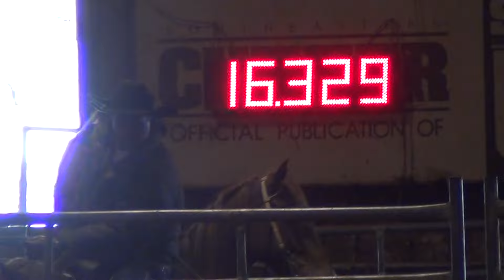Nik A Tyme 2nd go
2nd go 6th in avg of the kindergarten Futurity